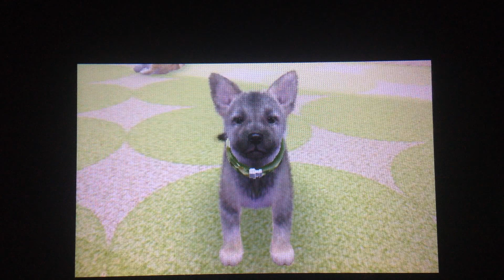''Nintendogs-Beker, winnen we hem of niet'' Nintendog's+cats #8 Freepuffle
de spanning is om te snijden. Zou het Timi worden met z'n baasje štäñ? tuurlijk joh! (toch?)